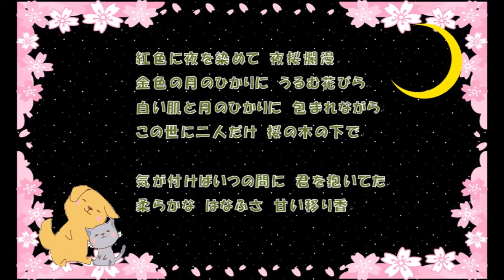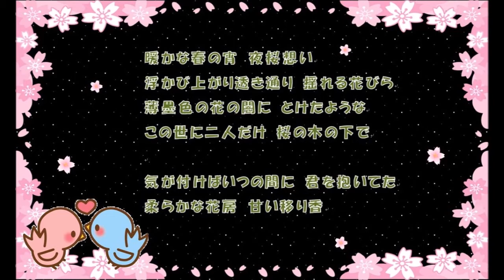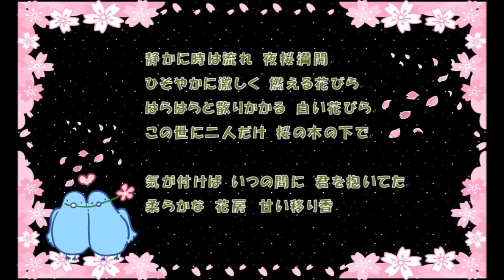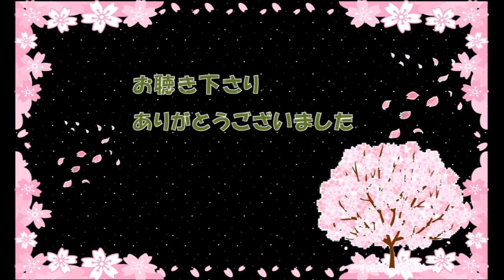2018 3 16「夜桜爛漫」坂庭省悟さん 指弾き 弾き語りカバー「Ｋ＆Ｋ」ライブバージョン ✨ハイレゾ録音✨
今回は坂庭省悟さんの「夜桜爛漫」を「Ｋ＆Ｋ」ライブバージョンで、弾き語りカバーさせていただきました。もうすぐ桜にシーズンと言う事で、この楽曲を選んだのですが・・・とても綺麗なメロディーと素敵な歌詞なので、歌いながら幸せを感じてしまいます。楽器は、Ｋさんがギター、私がオートハープを弾いております。心を込めて演奏いたしましたので、お聴きいただけたら嬉しく思います🎶